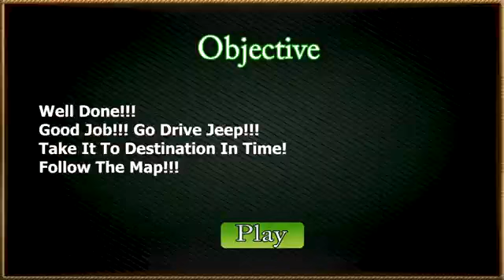Jeep and Trucks - Farming Tractor Cargo Sim - Mountain Jeep Driver - Best Android Gameplay